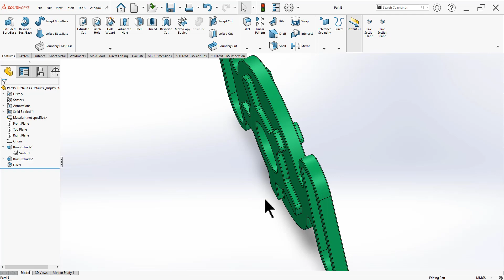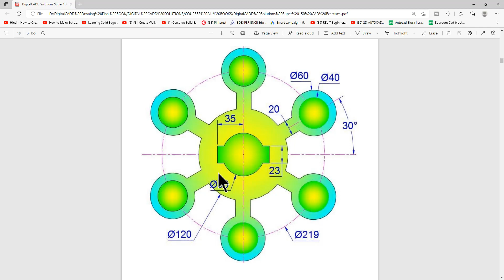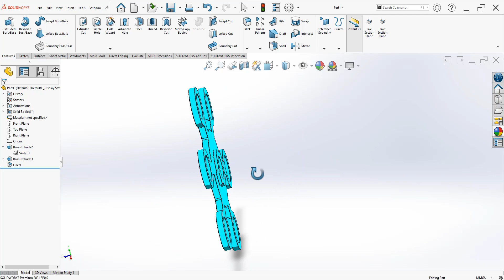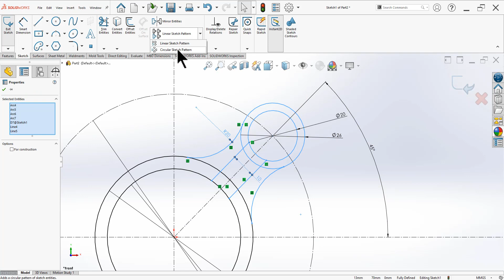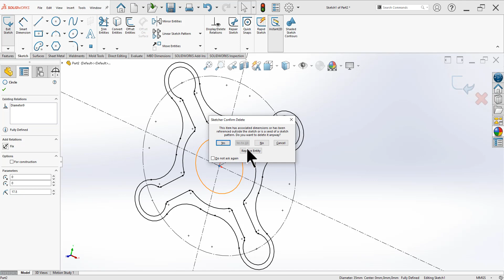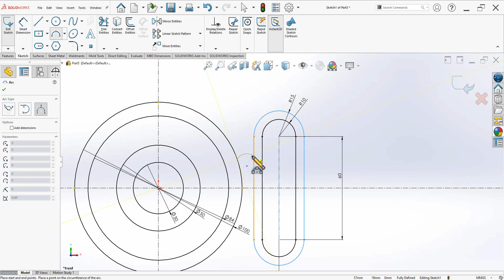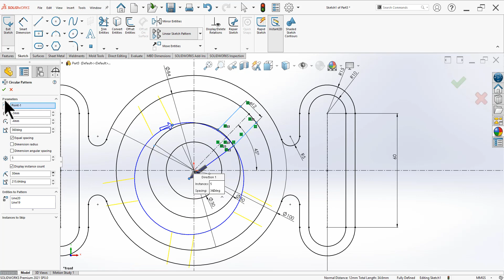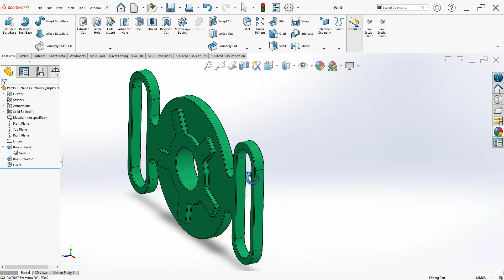SolidWorks Tutorials | SolidWorks Full Course | In Hindi | SolidWorks Sketch Tutorials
👉Want To Learn Solid Works Full Premium Course?
 👉More Than 11500+ Students Enrolled All Over India.
Course Features-
✪ Lifetime Access
✪ Lifetime Updates
✪ Chat Support

Solid works 2020 Complete Training In Hindi For Beginners...
01) Sketcher
02) Part Design
03) Assembly Design
04) Drafting
05) Surfacing
06) Sheet-Metal
07) Molding
08) Motion ( DMU kinematics)
09) Shaping
10) Industrial projects
SolidWorks Tutorial in Hindi 1.Interface,Add ins,Units,Option
SolidWorks Tutorial in Hindi || Learn SolidWorks just in 3 Hour || Beginner to Advance Designer
SolidWorks RE Tutorial  : Car Engine complete video (2 turbo V6) - (advanced assembly)
Ultimate SolidWorks Tutorial for Absolute Beginners- Step-By-Step
The trainer .

01) Auto-CAD Civil
02) Auto-CAD Mechanical
03) Auto-CAD Electrical
04) Auto-CAD Architecture
05) CATIA V5
06) Creo Parametric
07) Solid-Edge
08) Solid-Works
09) Uni-Graphics (NX-CAD)
10) Autodesk Fusion 360
11) Autodesk Inventor
12) Ansys WorkBench
13) Hyper-Works
14) Hypermesh
15) Nastran
16) Revit-Architecture
17) Revit-MEP
18) Revit-Structure
19) 3DS-Max
20) Estimation-Costing
21) Etabs
22) Staad Pro.
23) Primavera
24) Google Sketch-Up